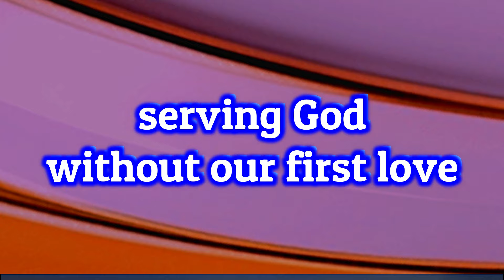SERVING GOD WITHOUT THE FIRST LOVE || FULL SERMON || PASTOR ESSOLLOM MWANGI